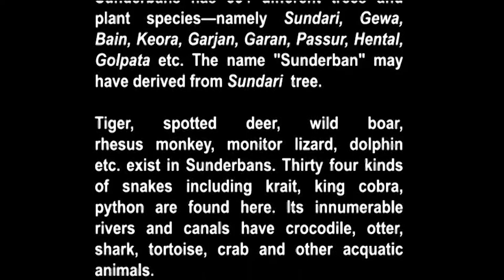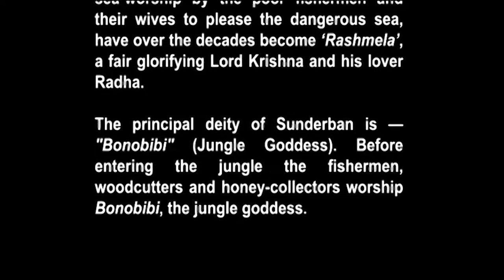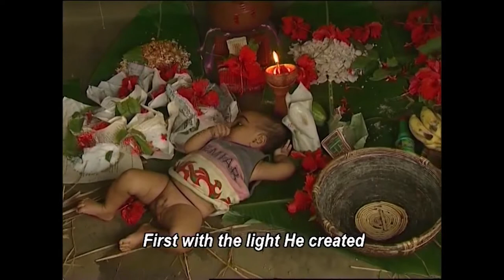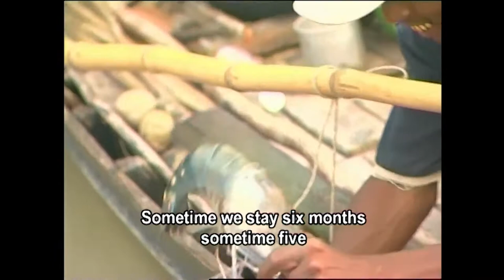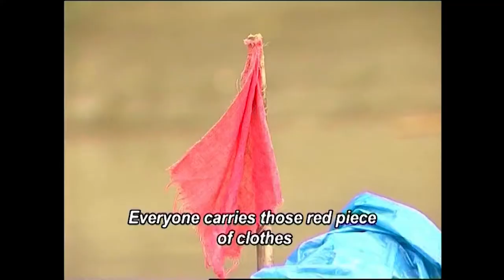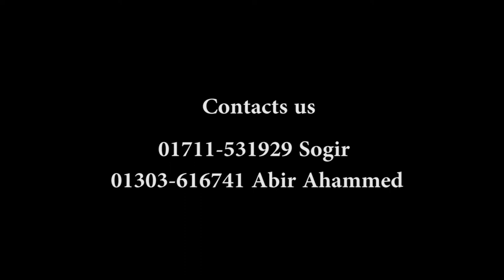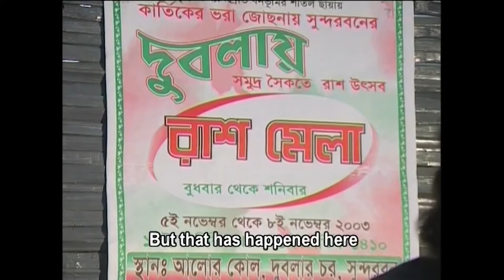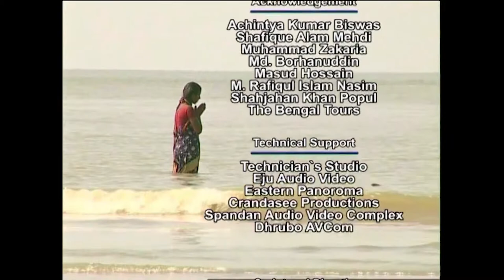Bonojatri | Riders to the Sunderbans | A documentary by Tanvir Mokammel | Kino-Eye Films | Official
Sunderbans, the largest mangrove jungle in the world is located in the south-western corner of Bangladesh and in the south of West Bengal of India. Total area of Sunderban is ten thousand square kilometres out of which Bangladesh's part is two-third—5,770 square kilometres.

Sunderbans has 334 different trees and plant species—namely Sundari, Gewa, Bain, Keora, Garjan, Garan, Passur, Hental, Golpata etc. The name "Sunderban" may have derived from the Sundari tree.

Tiger, spotted deer, wild boar, rhesus monkey, monitor lizard, dolphin etc. exist in Sunderbans. Thirty four kinds of snakes including krait, king cobra, python are found here. Its innumerable rivers and canals have crocodile, otter, shark, tortoise, crab and other aquatic animals.

Each year, at the beginning of winter, a big fair known as Rashmela takes place at Dublar Char in the southern point of Sunderban, on the beach of the Bay of Bengal. The festival, which once was a ritual of sea-worship by the poor fishermen and their wives to please the dangerous sea, over the decades have turned into a fair glorifying lord Krishna.

The principal deity of Sunderban is—"Bonobibi" (Jungle Goddess). Before entering the jungle the fishermen, woodcutters and honey-collectors worship the jungle goddess.